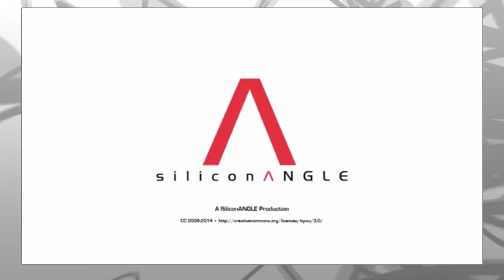Jeremiah Talkar, Microsoft | Cassandra Summit 2014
Jeremiah Talkar, Microsoft Azure, at Cassandra Summit 2014 with Jeff Frick